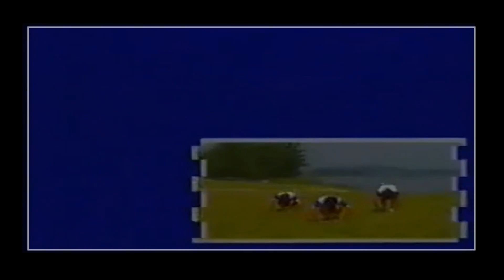LazyTown - Step by Step ~ Remix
music: LazyTown - "Step By Step" (taken from the "Hero For A Day" episode) written by Mani Svavarsson - Classical Remix by Lazypooky; download
looks like Pooky made her remix specially for this north korean dance video because almost no changes were needed;